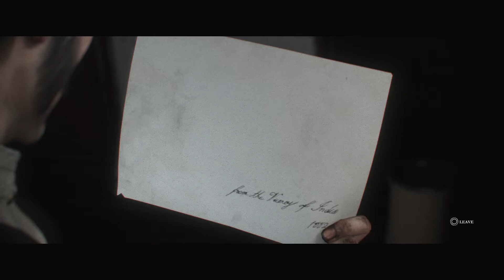The Order 1886 Walkthrough Part 8 | PS4 1080P 60FPS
Part 8 The Sniper

Buy cheap Games and Cards Here / compra tus juegos y tarjetas de pre pago aquí :